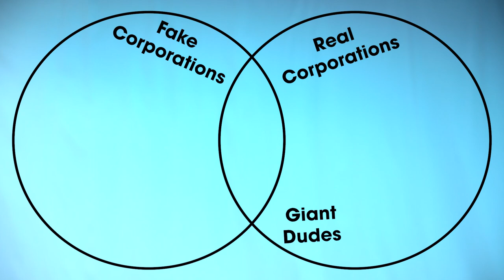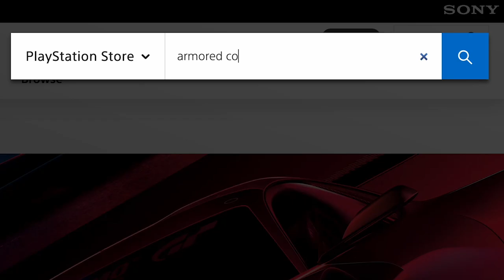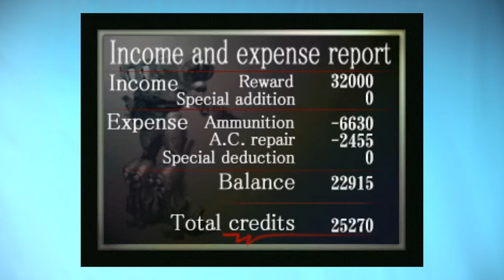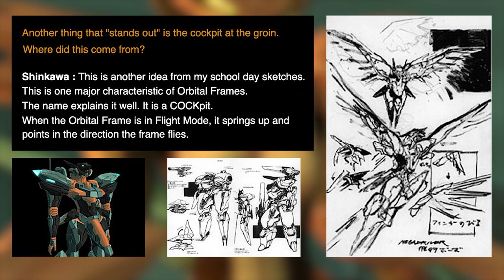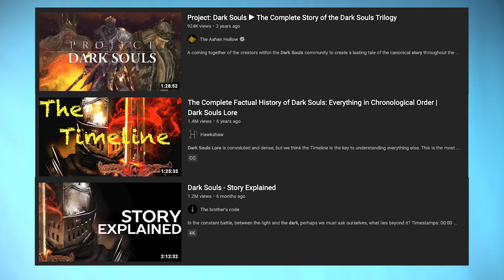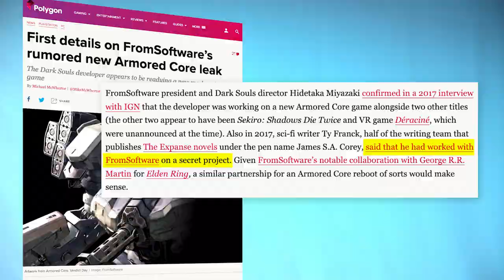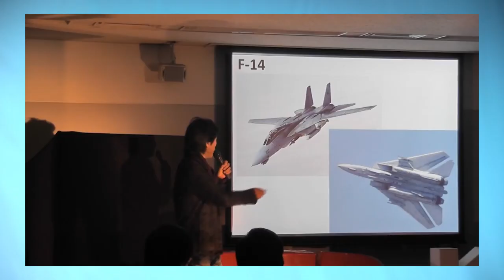FromSoftware fans should get excited for Armored Core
Have you heard the rumor that FromSoftware, makers of Elden Ring, are hard at work resurrecting ... ARMORED CORE? Wait, back up. Have you heard of Armored Core? Because it's a great, weird, classic, tough FromSoft series that spanned 17 entries! So, let Clayton Ashley catch you up on what the series is all about before Armored Core 6 maybe-possibly comes out. Someday.